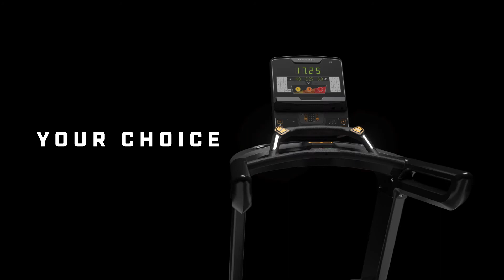Endless Possibilities Main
Your choices make all the difference, so we made it easier to choose the solutions right for your budget, your space and the people you serve. Our new cardio series are compatible with a selection of refined consoles for exciting new combinations of performance, entertainment and connectivity. When it comes to achieving your goals, it’s easy to choose Matrix — and know you’ve chosen wisely.